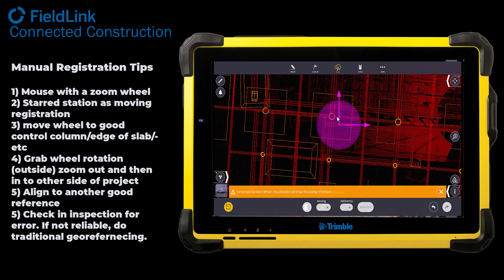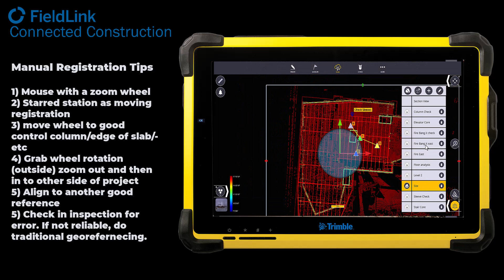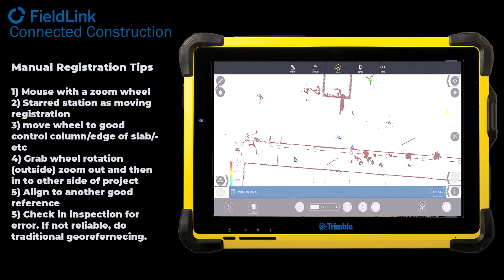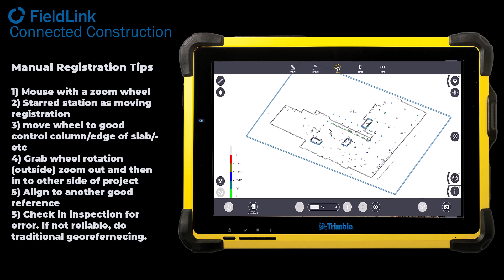FieldLink Tips 1: Scan Manual Registration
Manual register the scans to the model for fast inspection.